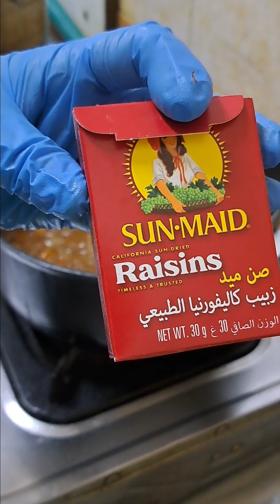ground beef/beef giniling recipe made soo easy